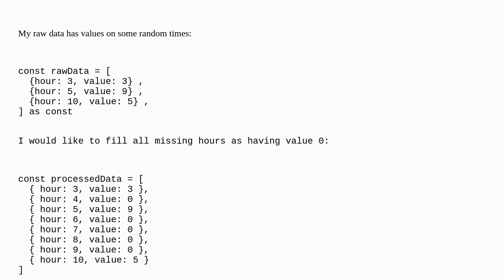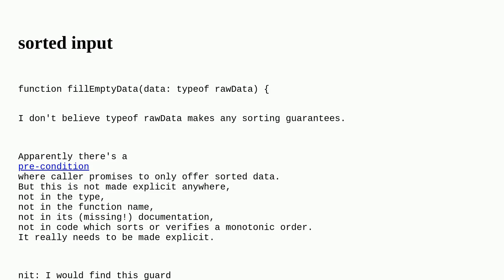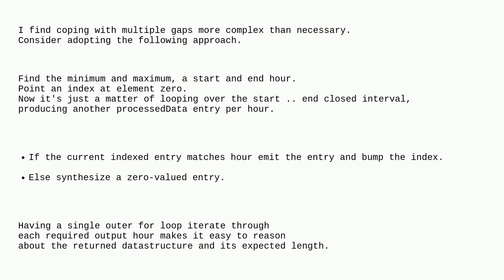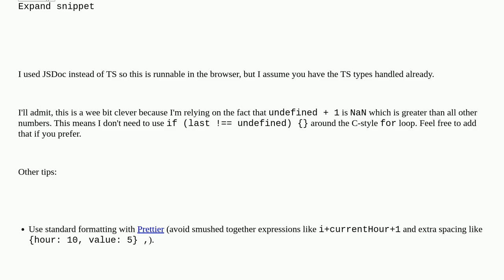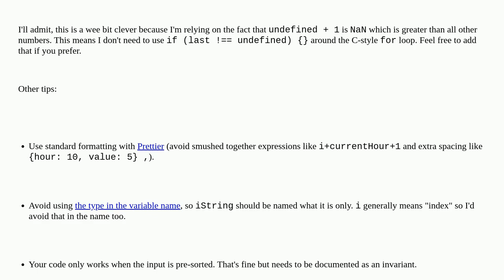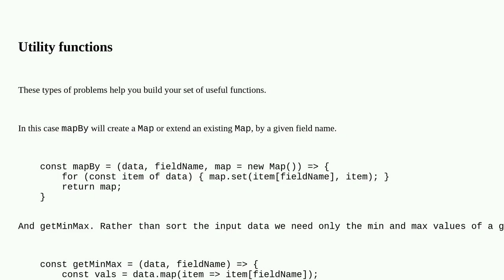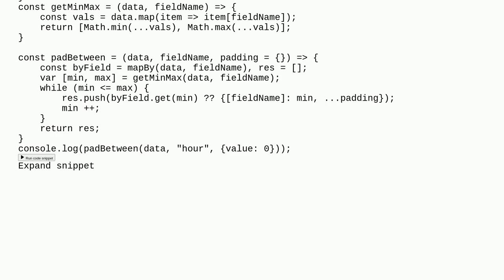Codereview: Fill missing data in between available data with default value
Fill missing data in between available data with default value

A special thanks goes out to the awesome community

  typescript array javascript